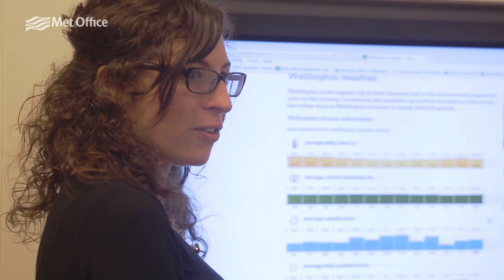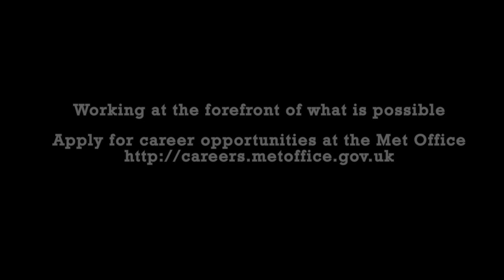Working at the Met Office - Trailer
The Met Office is a world leading weather and climate service. Our people and the environment in which we work has been crucial to our growth and we are passionate about creating and maintaining a great place to work. If you are interested in learning more about a career with us we want to hear from you